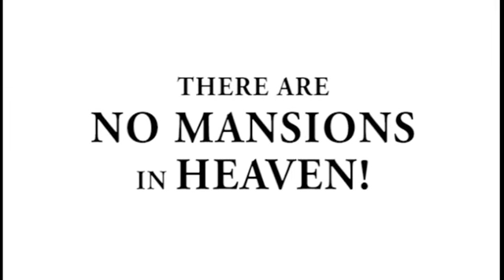No Mansions in Heaven - HCCC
You are invited to Heaven's Citizens Christian Centre  7,olufunmilola okikiolu street, off toyin street ikeja, Lagos, Nigeria on 15th, 16th & 17th of May, 2014. Don't come alone, invite your friends.